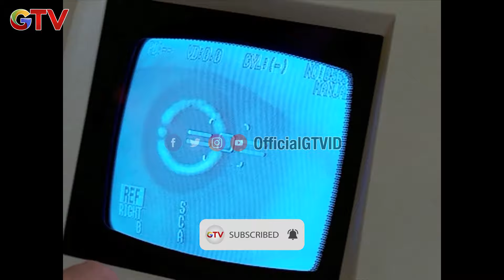Dibayar Buat Pura-pura Jadi Pacarnya Orang Kaya | I Love You Tukang Sapu | FTV GTV | (5/7)